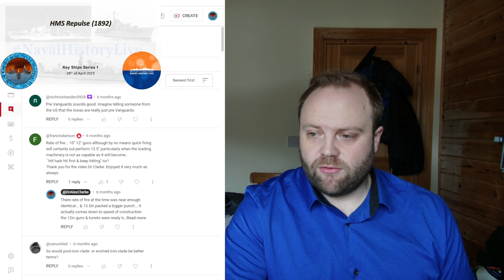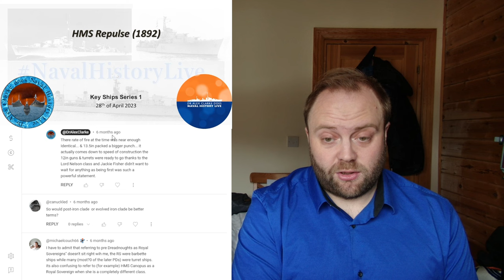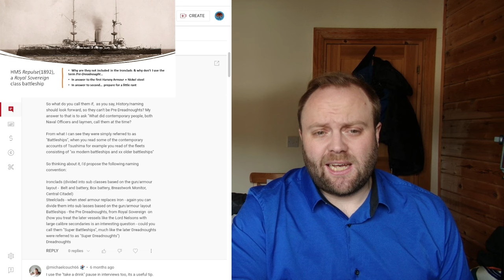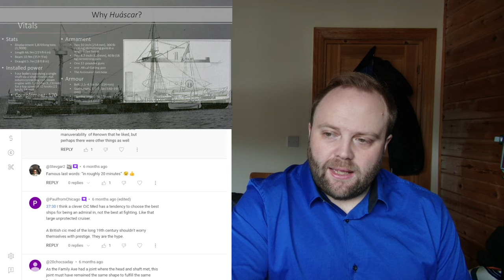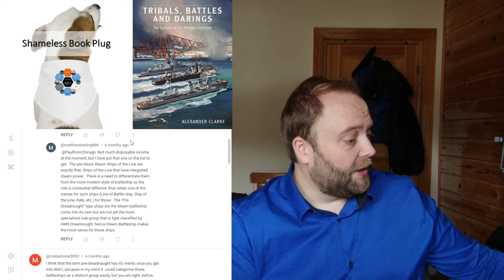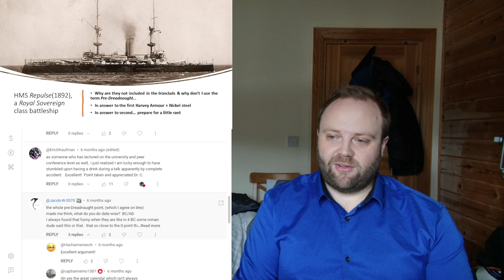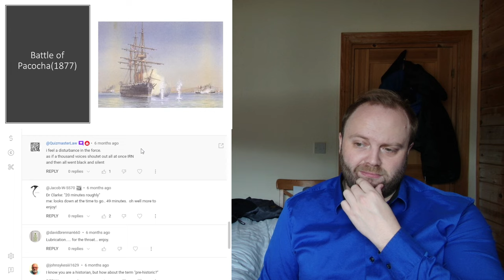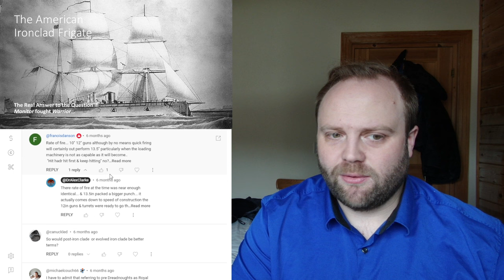HMS Repulse (1892): KSS1 S9 Comment Response